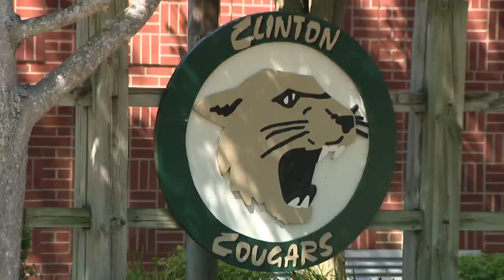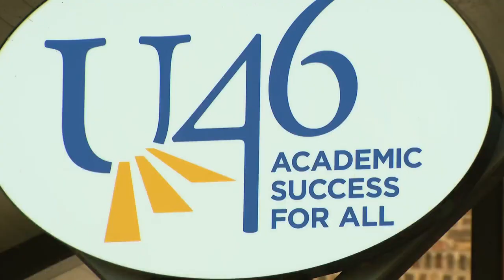Elgin U46 students return to classroom Monday — with masks — for first day of school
Monday was the first day of school for one of the state’s largest districts.